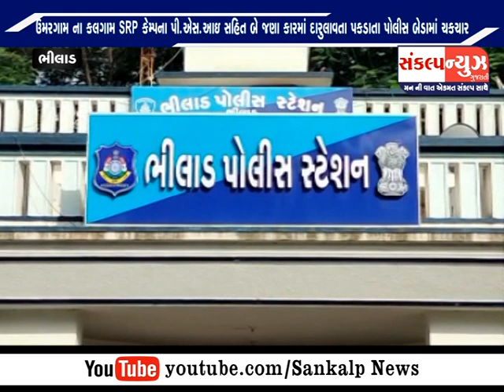SANKALP NEWS ઉમરગામ ના કલગામ SRP કેમ્પના પી એસ આઇ સહિત બે જણા કારમાં દારુલાવતા પકડાતા પોલીસ બેડામાં